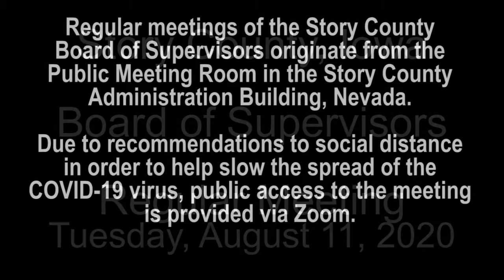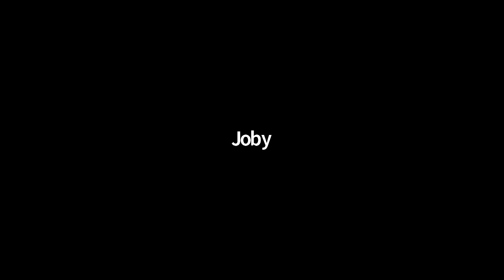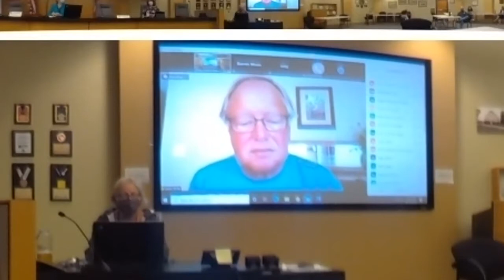August 11, 2020 Story County Board of Supervisors Regular Meeting